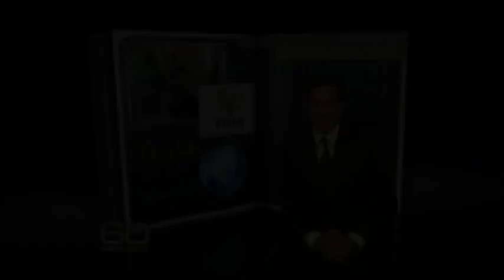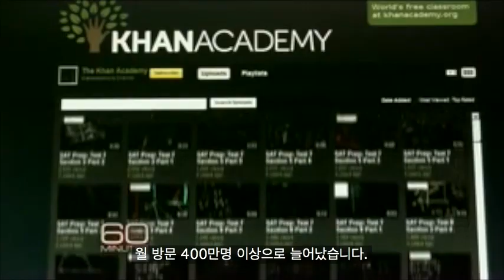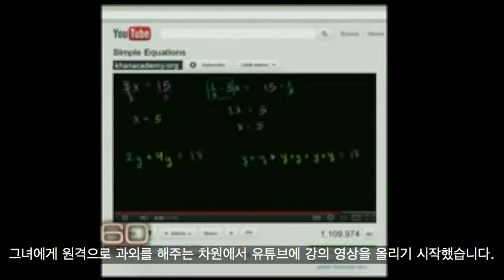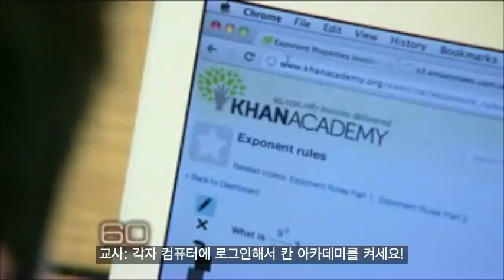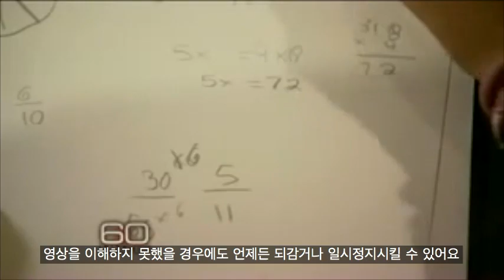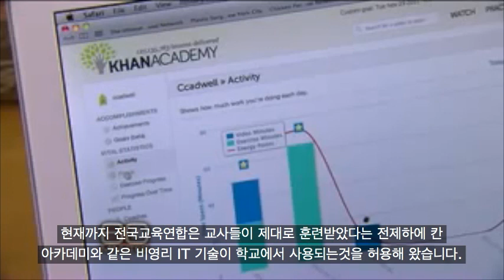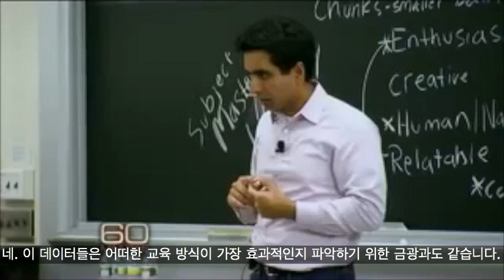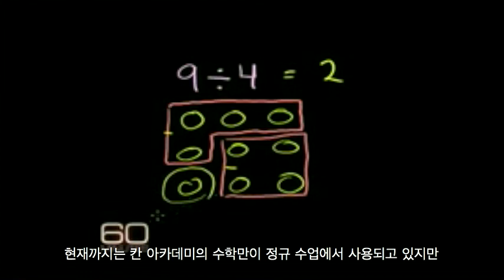교육의 미래, 칸 아카데미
2004년, 당시 보스턴에서 헤지펀드 애널리스트로 근무하던 살만 칸은 뉴올리언스에 거주하던 사촌 나디아가 중학교 수학수업에서 어려움을 겪고 있다는 소식을 전해 받은 후, 멀리서 도움을 주고자 유튜브에 그녀를 위한 수학 강의 영상을 올리기 시작하였고, 어느날 전혀 뜻 밖의 연락을 받습니다.

본 영상은 한명의 친척을 대상으로 한 원격 과외활동이 오늘날 '교육의 미래'로 널리 인식되는 칸 아카데미로 발전하게 된 배경과, 이 무상교육 웹 플랫폼이 교육계에 불러일으키고 있는 혁신에 대한 영상입니다.